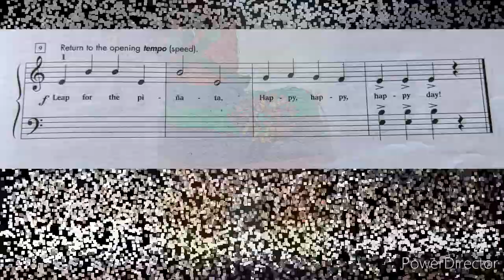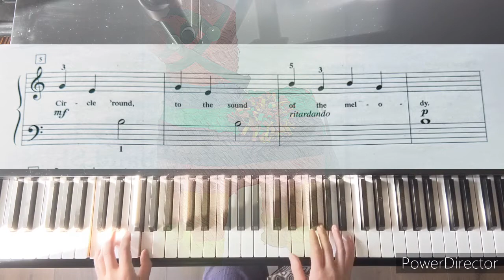Leap for the pinata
Hi, I am a classical pianist who likes the culture of India. Request a song and let others guess!